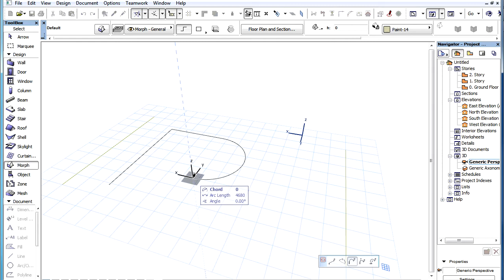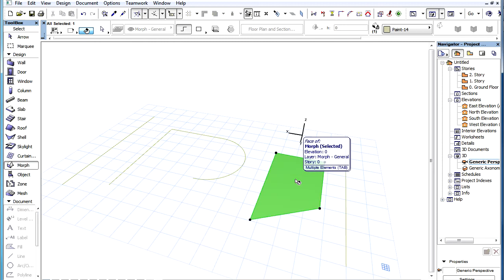The ARCHICAD MORPH Tool - Creating a Polygonal MORPH Element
Creating a Polygonal MORPH Element

ArchiCAD 16 introduces direct modeling capabilities into the native BIM environment with its brand new MORPH™ tool.

The first geometry method available for the MORPH tool is the polygonal method. Using this method you can create a polygon-shaped series of MORPH edges.